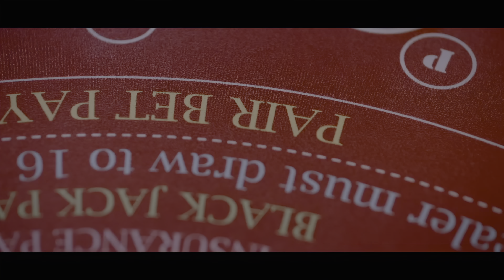Ladies' Code (레이디스 코드) - Set Me Free [4K HDR]